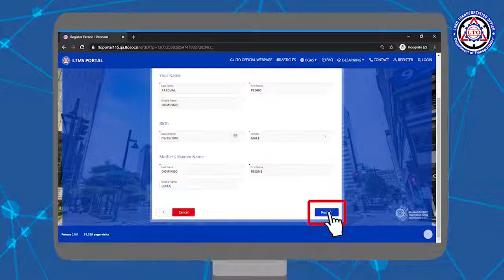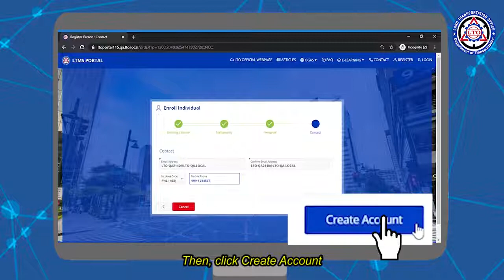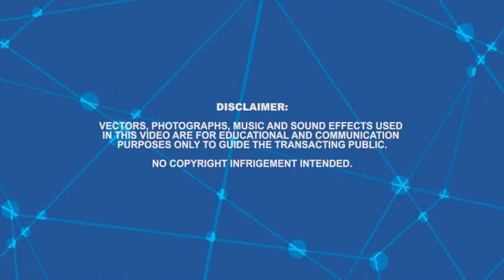Steps Kung Paano E - Verify Ang Account LTO LTMS Portal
steps kung paano mag verify nang LTO LTMS Portal.

How to verify LTO LTMS PORTAL gamit ang phone.

how to verify LTMS PORTAL for drivers license, student drivers license, conductor drivers license  using cellphone.